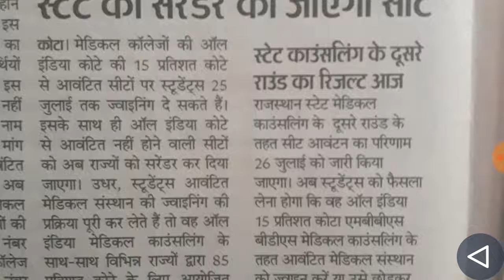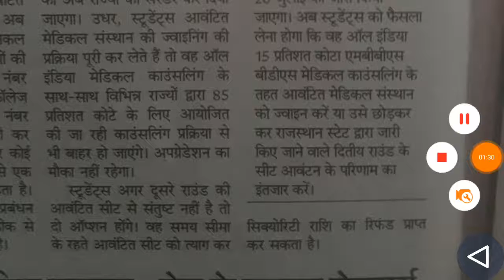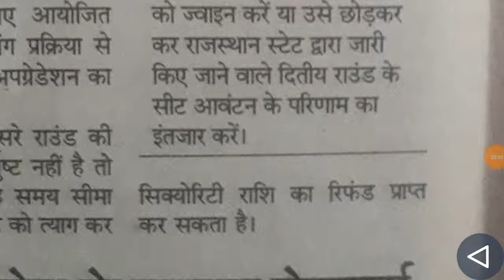25 July new update